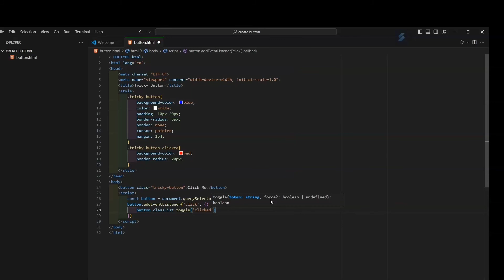create this tricky button using html, css and javascript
Description:

In this short YouTube video tutorial, you'll learn how to create a tricky button using HTML, CSS, and JavaScript. Join me as we dive into the world of web development and explore the techniques needed to craft an interactive button with captivating functionality. From styling it with CSS to adding dynamic behavior with JavaScript, you'll discover the step-by-step process behind this intriguing button creation. Whether you're a beginner or an experienced coder, this video will provide you with valuable insights and practical skills to enhance your web development projects. Get ready to level up your coding abilities and impress your audience with this impressive button design!

Welcome to brilliantdeveloper ! We're a community of web developers, designers, and tech enthusiasts who are passionate about sharing our knowledge and experience with others. On this channel, you'll find a variety of videos on topics such as HTML, CSS, JavaScript, web design, and more. Whether you're a beginner just starting out in web development or an experienced developer looking to stay up-to-date with the latest trends and techniques, we've got something for everyone.